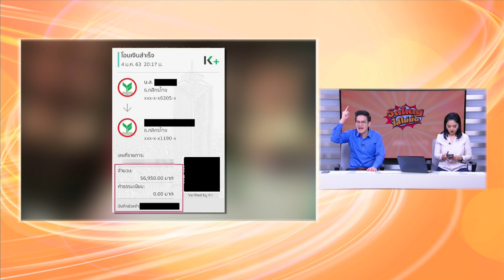จัดใหญ่ใส่ไม่ยั้ง 8 มกราคม 2563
วันพุธที่ 8 ม.ค.63

"หมากัดรถ"คนเคลมได้มั๊ย?
อึ้ง!! พีอาร์สาว ซดเหล้า 520 ช็อตในคืนเดียว

กับกมลพร เคนโด้
ในเพจ TNNLIVE
ที่นี่...ที่เดียว!!!